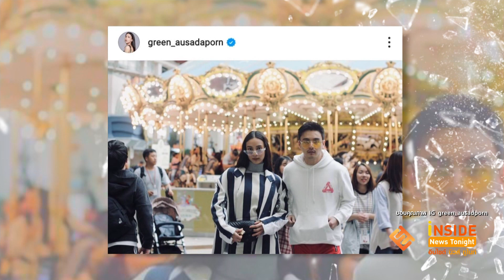เสียแฟนแต่ได้เพื่อน “กรีน” เผยสาเหตุเลิก “ธันวา”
เป็นอีกหนึ่งประเด็นที่ทำเอาหลายคนงงเมื่อ กรีน อัษฎาพร ได้ประกาศเลิกรากับ ธันวา หลังทั้งคู่คบกันมานานถึง 8 ปี  ล่าสุด กรีนได้ออกมาเปิดใจผ่านรายการถึงเรื่องราวความรักที่ปิดฉากลงหลังคบกันมานาน 8 ปี
 โดยเธอได้เผยว่า ช่วงเเรกตอนที่เราลดสถานะลงภาพเก่าๆมันย้อนกลับมา ภาพที่เราสนุกกันมันวิ่งเข้ามาเราก็ใจหาย เราทำใจได้เเละเข้าใจเรายินดีกับเขายินดีกับเราทั้งคู่ เเต่พอมันเห็นภาพมันก็มีนิดนึง สาเหตุเลิกเป็นเรื่องเล็กน้อย ความชอบที่ต่างกัน เรื่องเล็กน้อยที่เราพยายามปรับกันเเต่หาจุดตรงกลางไม่เจอเรื่องมือที่สามไม่มีทั้งคู่ เราคบกัน 8 ปี ไม่มีเรื่องนี้เลย ใครที่ตามดูยูทูปจะเห็นว่าเราตีกันบ่อยเเต่ก็ประคับประคองมาได้ เราพยายามปรับเขาเป็นคนดีสำหรับเรา กรีนได้อะไรจากเขาเยอะเเต่ก็มีบางสิ่งที่พูดออกอากาศไม่ได้ กรีนชอบถ่ายรูปเเต่เขาไม่ชอบถ่าย ถ้าครั้งเเรกมันไม่เป็นไรเเต่พอนานๆไปมันเริ่มเเล้ว หลายครั้งเข้ากรีนเกรงใจเขา เราก็ไม่อยากฝืนใจเขา เราก็หาช่างภาพ เรื่องร้านอาหารบางครั้งก็ทะเลาะกันก็มี
มีช่วงนึงที่เขาทำอะไรเราจะตามเขาเเต่ช่วงหลังเรามีจุดยืนเราไม่ฟังเขา ทำตามใจตัวเอง มันเลยมีคำว่าชินชา
มีระยะห่างเพิ่มมากขึ้น มีงานมีละครที่ต้องทำเราก็ไม่ได้เจอกัน เรื่องนี้เกิดมา 3 ปี เเล้ว เขาเป็นคนที่บอกเราว่าทำไมมันไม่เหมือนเดิม เรามีเขาน้อยลงเขาก็น้อยใจ เป้าหมายในชีวิตเราครอบครัวเราก็มาก่อนเพราะอย่างที่ตามข่าว หนูเป็นหัวหน้าครอบครัว บ้านมีหนี้สิ้น
ถ้าหนูจะพูดเเบบนี้มันจะดูเห็นเเก่ตัวเกินไปเเบบถ้าเราจะบอกว่า ถ้าผู้ชายคนนี้อดทนรอหนูได้เขาคือคนที่ใช่ เเต่มันดูเห็นเเก่ตัวเกินไป ยังไม่มีจุดอิ่มตัวเราก็ยินดีที่จะคบไปเรื่อยๆถ้ามันยังไม่มีปัญหาอะไร วันที่เสียใจสุดๆเลยคือวันที่เขาเดินไปหาเเม่เราเองเลยว่าขอเป็นเพื่อนกับเรา บอกกับเเม่เองขอเคลียร์ๆให้เกียรติเเม่ เราเลิกกันทางโทรศัพท์ กรีนจะไปเรียนต่อเลยไม่มีเวลาเจอกัน
พอเลิกกันเเล้วเหมือนเรารักกันมากขึ้นเหมือนเราคุยกันได้ทุกเรื่อง ไม่ต้องมีงอนหรือน้อยใจกัน เราเสียเเฟนเเต่เราได้เพื่อนรักมาแทน